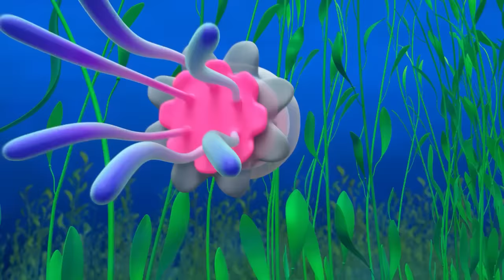Blippi's Pet T-Rex! | 1 Hour of Blippi Cartoons | Educational Cartoons for Kids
Blippi and D.BO travel back in time where they meet a T-REX and MORE dinosaurs! One FULL hour of Blippi Cartoons!

00:00 Pet T-Rex
03:40 Garbage Truck
06:41 Race Car
10:14 First Car
13:17 Monster Truck
16:45 Sharks' Teeth
20:18 Flies
23:19 Fireworks
26:47 Islands
30:17 Ocean
33:23 Guitar
36:54 Panda
39:57 Soggy Cereal
43:26 Rainbow Colors
46:27 Elephants
50:00 Popsicle
52:51 Planets
55:57 Chocolate Factory
58:59 Volcano